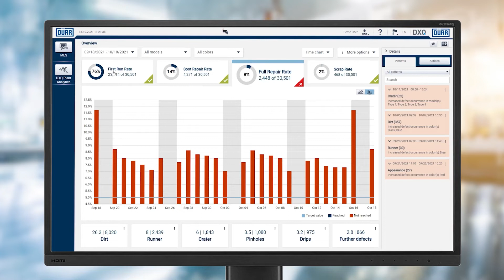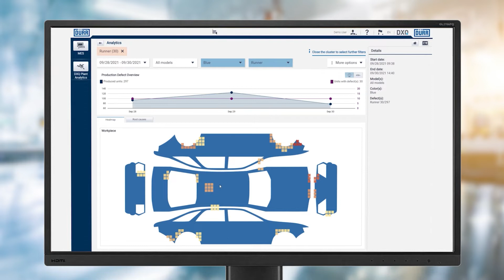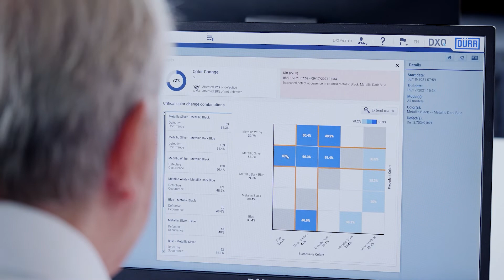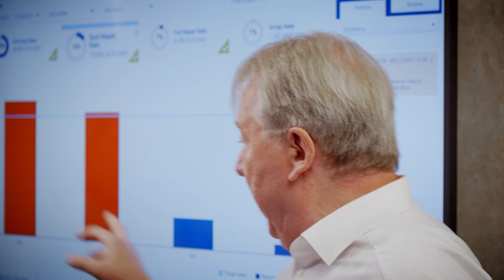DXQplant.analytics – die ganzheitliche KI-Lösung für Lackieranlagen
DXQplant.analytics nutzt KI-basierte Algorithmen, um Qualitätsschwächen und systematische Probleme frühzeitig zu erkennen. Eine benutzerfreundliche Oberfläche visualisiert die Ergebnisse so, dass Betreiber ihre Lackieranlagen effizient und gezielt optimieren können. Lernen Sie die preisgekrönte Softwarelösung von DXQ - Digital Intelligence by Dürr - in der Vollversion kennen.